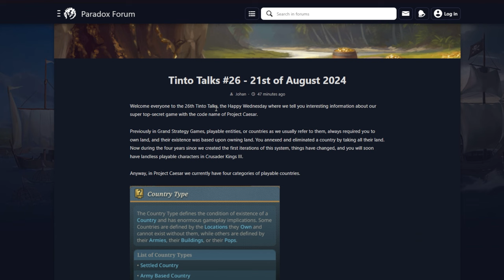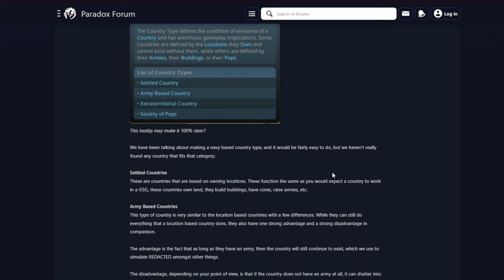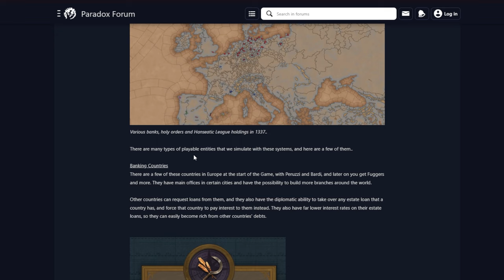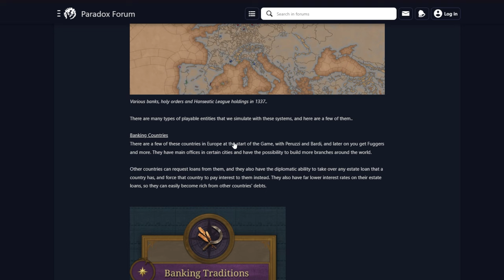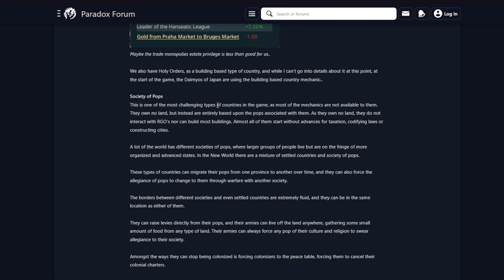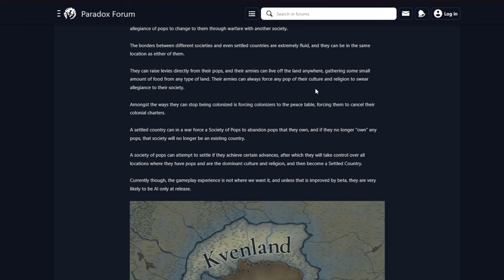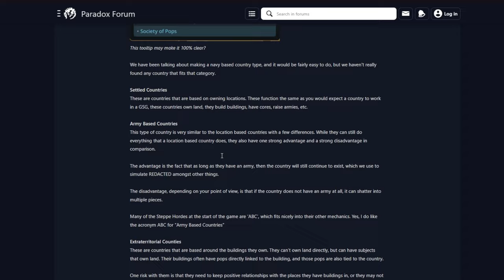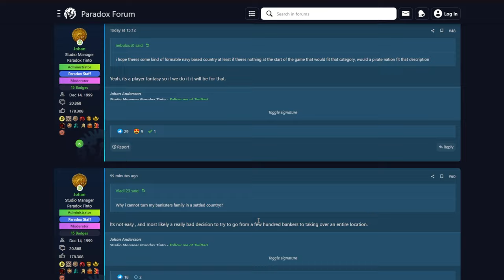TAGS JUGABLES SIN TENER TERRITORIO! - TINTO TALKS 26